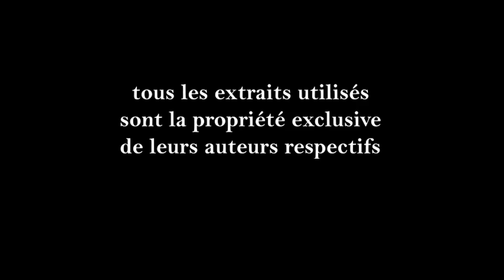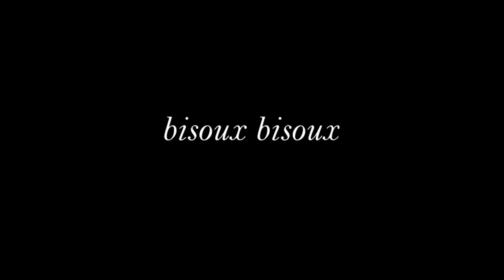La représentation asiatique à travers l'Indochine et la nostalgie coloniale /ASIANSONSCREEN #1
Une toute première vidéo introductive de ma série AsiansOnScreen sur les représentations des Asiatiques, qui explore le cinéma français dans les années 1990 avec le film Indochine de Régis Wargnier et sur le recours à une figure féminine pour "justifier" l'expression de la nostalgie coloniale (y'a encore beaucoup plus à dire là-dessus et sur le film en lui-même mais je voulais pas commencer ma chaîne en vous bourrant le crâne avec une vidéo de 20min ;_; donc j'ai décidé de me focaliser sur un aspect particulier)

Mais pour prolonger :
- Caroline Eades, Le cinéma post-colonial français
- Elena Oliete-Aldea, Hybrid Heritage on Screen: The ‘Raj Revival’ in the Thatcher Era
- Delphine Robic-Diaz, L'Indochine, horizon cinématographique / La Guerre d’Indochine dans le cinéma français. Images d’un trou de mémoire

et n'hésitez pas à me suivre là où je raconte principalement ma vie mais parfois je parle de cinéma et de représentations
où je partage mes photos d'argentique mais aussi où je fais des update des derniers films que j'ai regardé toutes les semaines !